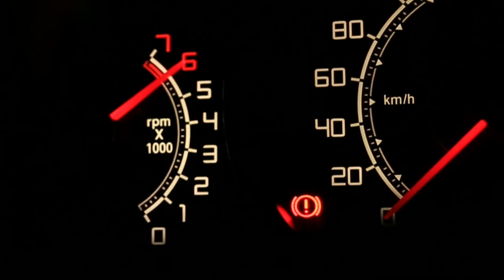FIAT LANÇA PALIO FIRE WAY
Confira as novidades do Fiat Palio Fire Way!